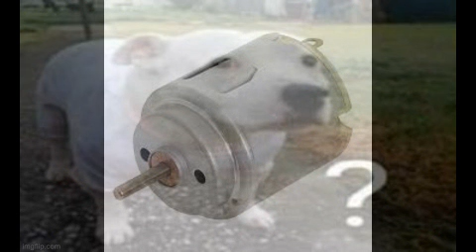huh? particle accelerator